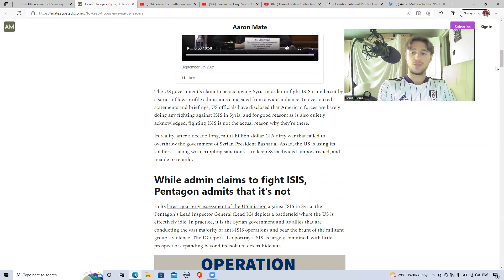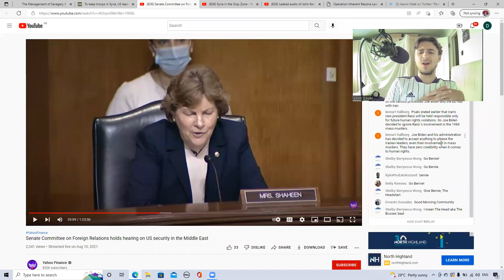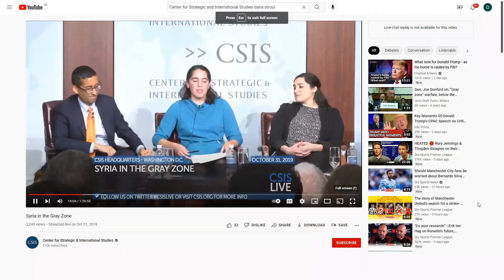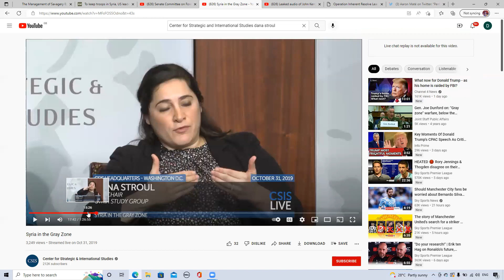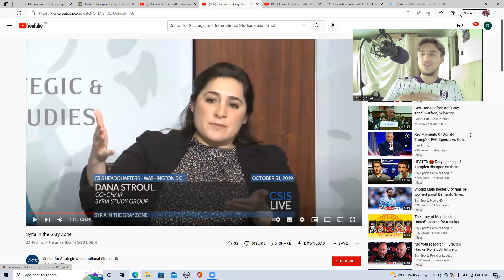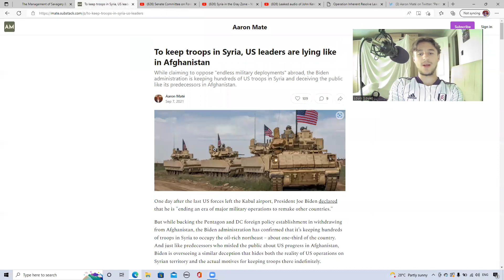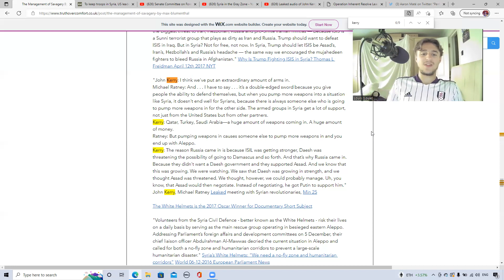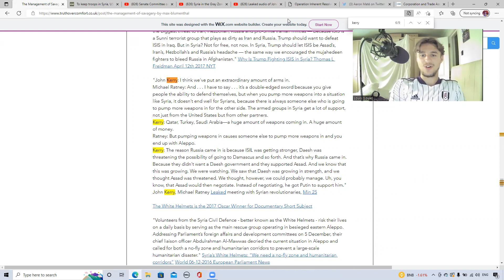Syria: US Official Shows How Their Policies Are Mafia Like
Dana Stroul, a US Official speaking at the Center for Strategic and International Studies (CSIS), discusses how they can use leverage over the Syrian Regime in 2019. She says how the US army "owns" a third of Syrian territory in the northeast of the country, which also happens to be the "economic powerhouse" of the country, containing their resources. She also says how Syria is now rubble and how they want to block any economic or reconstruction assistance, among other things.